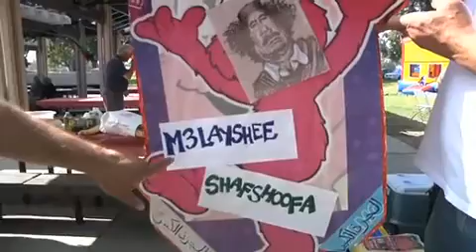Libyans celebrate end of Gadhafi rule - 2011-10-24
Local Libyans gather at Mile Square Park in Fountain Valley to celebrate a new era after dictator Moammar Gadhafi's death last week. Video by Eugene Garcia, ocregister.com Published on 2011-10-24